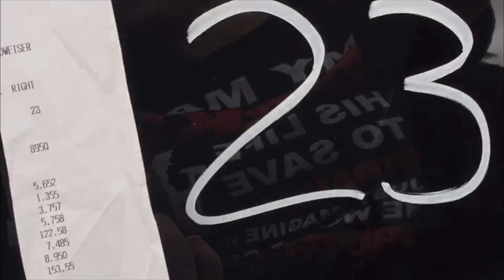NMRA Bradenton - Cobra Jets Racing, True Street, and More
In this video we head over to Bradenton Motorsport Park for NMRA Spring Break Shootout Race